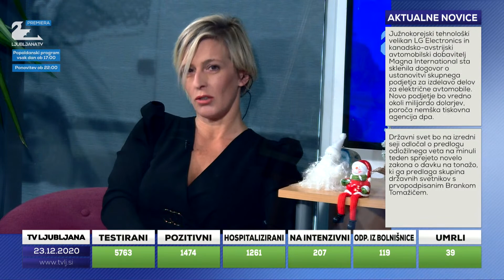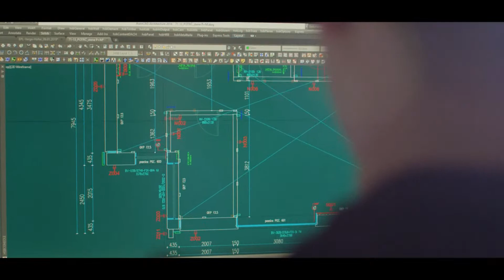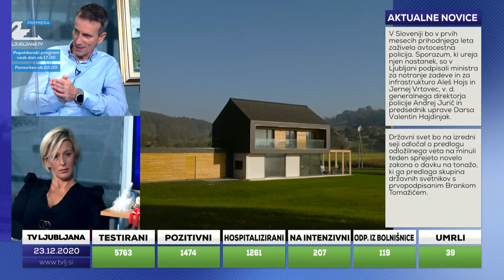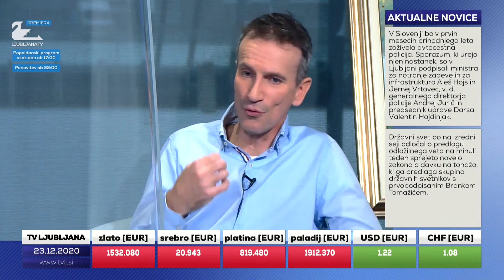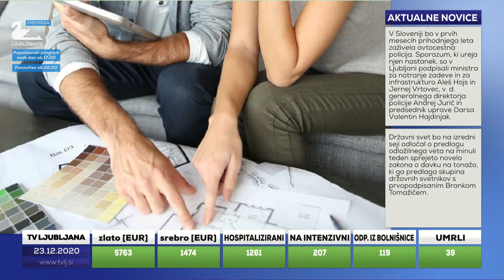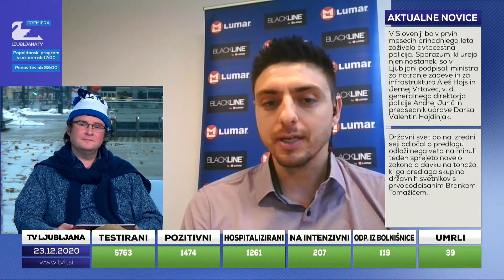Ljubljana TV popoldan - NEPREMIČNINE (Gašper Fistravec) - 6. oddaja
Voditelj:
Vesna Levstek
Luka Korenčič

Gost:
Gašper Fistravec

Tema:
Kako nastaviti začetno ceno

COPYRIGHT DISCLAMER